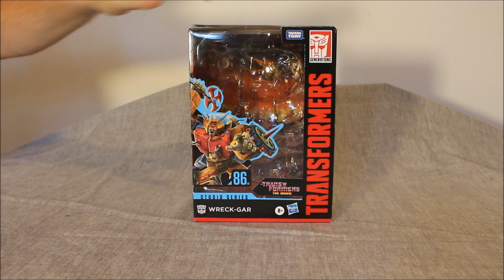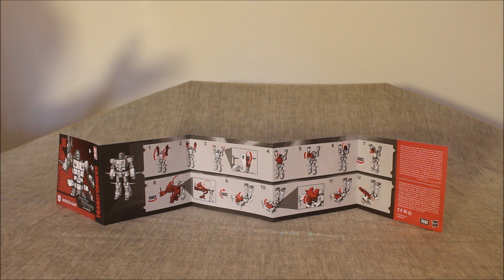Transformers Studio Series '86 Wreck-Gar - GotBot True Review NUMBER 896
This time I look at the Transformers Studio Series 86 Junkion Wreck-Gar. While we have gotten this character before, this newest version might be ideal. It is highly animation accurate (unless your reference is the Big Broadcast of 2006). The articulation is second-to-none and the transformation is involved yet intuitive and logical.

Produced By:
Micheal Desrosiers